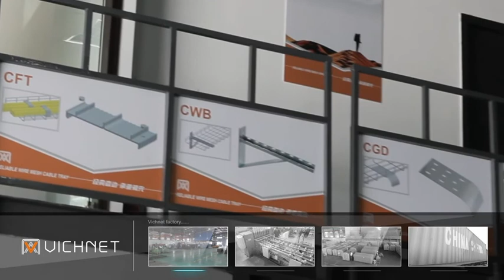Vichnet cable tray/cable manager/Optical fiber channel /cable basket tray/install method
Our wire basket cable tray have complete accessories，Can solve all kind of install solution
Cable tray are widely be used in IDC.
Optical fiber channel Now we also produce
Vichnet cable tray/cable manager/fiber runner/Optical fiber channel /cable basket tray/ wire mesh cable tray/cable ladder install method